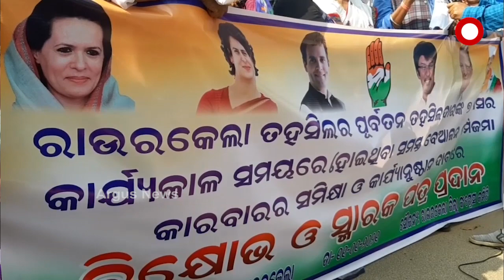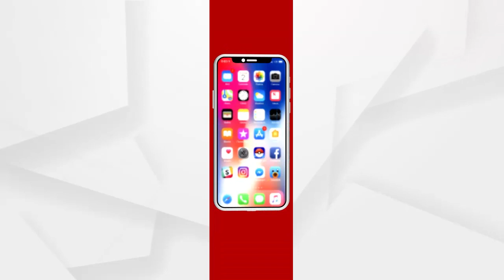ଶବ ବ୍ୟବଛେଦ ଗୃହ ସହ ସରକାରୀ ଜାଗାକୁ ପୂର୍ବତନ ଅମିନଙ୍କ ସ୍ତ୍ରୀ ନାଁରେ ପଟ୍ଟା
ପାନପୋଷ ଶବ ବ୍ୟବଛେଦ ଗୃହ ସହ ସରକାରୀ ଜାଗାକୁ ଜଣେ ପୂର୍ବତନ ଅମିନଙ୍କ ସ୍ତ୍ରୀ ନାଁରେ ପଟ୍ଟା କରିଦେବା ଏବଂ ଘଟଣା ପ୍ରଘଟ ହେବାପରେ ଏହାକୁ ପୁଣିଥରେ କେନସଲ୍  କରିବା ପରେ ରାଉରକେଲା ଜିଲ୍ଲା କଂଗ୍ରେସ ତରଫରୁ ପୂର୍ବତନ ତହସିଲଦାର ମାନସ ରଞ୍ଜନ ସାହୁଙ୍କ ଗିରଫ ଦାବି ...
ଅଧିକ ଖବର ପାଇଁ ଡ଼ାଉନଲୋଡ କରନ୍ତୁ “Argus News” ଆପ୍